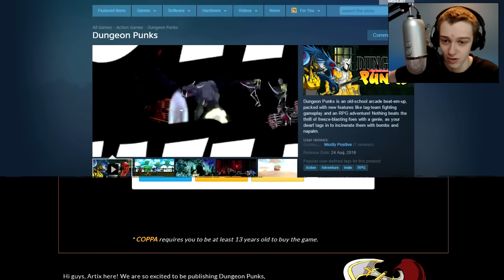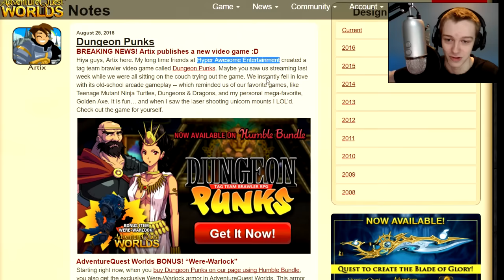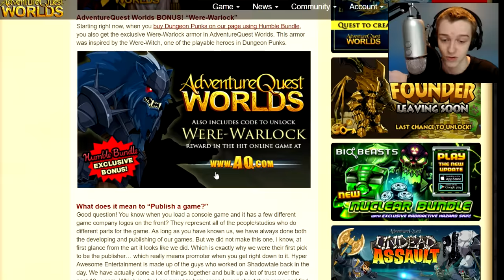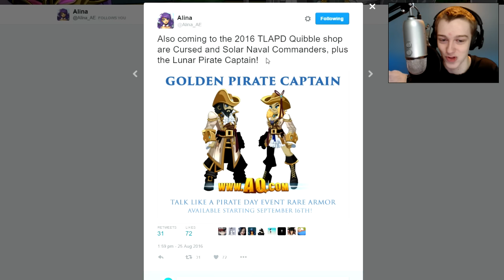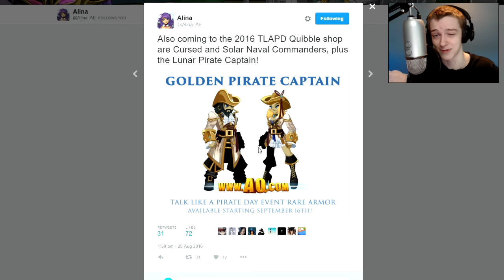CURSED and SOLAR NAVAL COMMANDERS AQW NEW AE PUBLISHED GAME Dungeon Punks!!!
Talking about the new Cursed and Solar Naval Commanders AQW NEW AE PUBLISHED GAME Dungeon Punks!!!